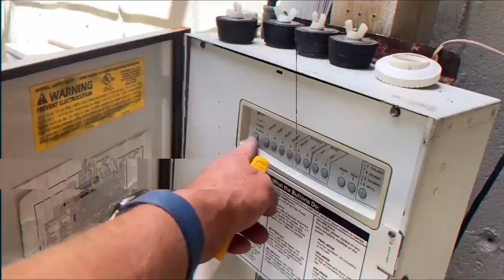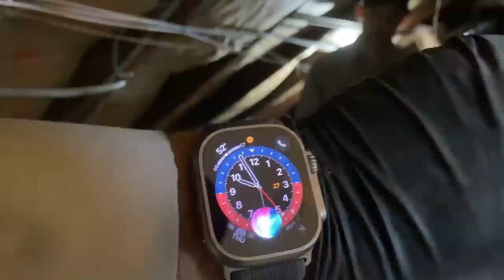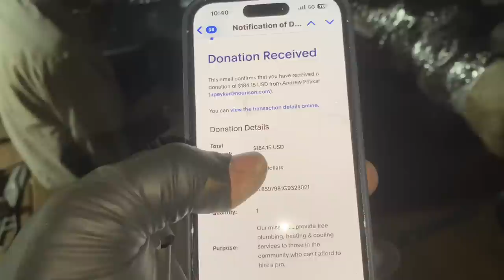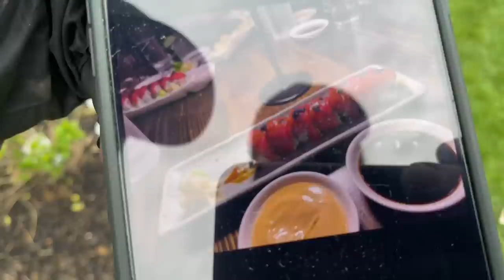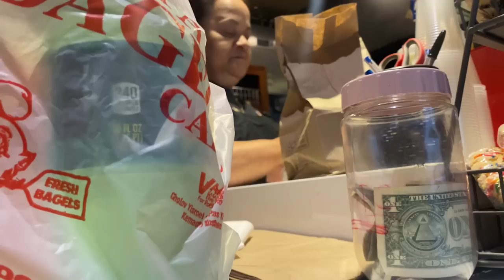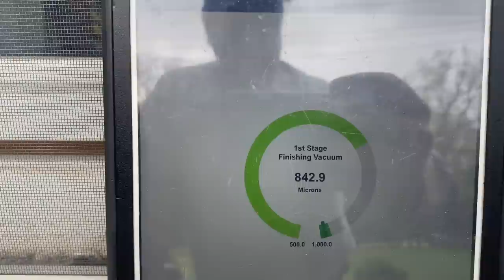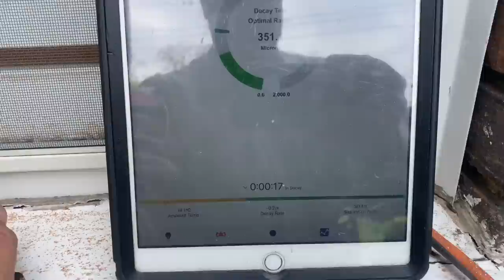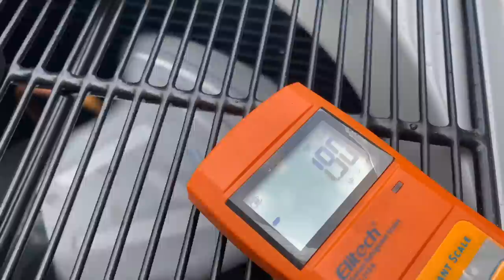Major Overhaul of Central A/C System Complete Rip Out & Installation of Bosch IDS 2 0 Heat Pump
Hacks continue to bring Pipe Doctor stacks! This Trane XR13 R410A central A/C system had many issues, ductwork contributing to many problems and shortened life span. In this video we document the major overhaul of a central A/C system with complete rip-out of all ductwork and install the Bosch IDS 2.0 heat pump system. Making The Trades Great Again & Giving Back To The Community

Oval raised silver stickers are from:
35 Victoria St. E, Unit 9
Alliston, Ontario L9R 1T3

Sticker Requests:
Name
Address

Mikey Pipes
C/O Pipe Doctor Home Services, Inc.